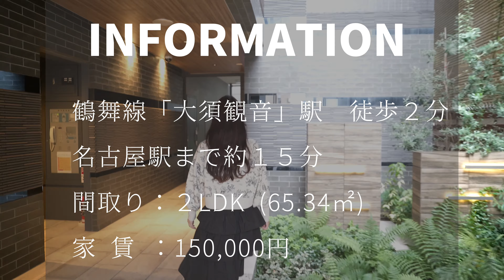【ルームツアー】収納が多いオシャレな部屋｜駅近・デザイナーズ｜ファミリー向け 2LDK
【物件情報】
名古屋市 中区
2LDK
築4年

鶴舞線「大須観音」駅　徒歩2分

家賃　　150,000円
管理費        9,000円

こちらの物件が気になる方は、
InstagramのDMよりご連絡ください💁🏻‍♀️

名古屋の賃貸物件を公開中！

0:00 オープニング
0:27 物件紹介スタート
0:54 キッチン
2:11 水回り
3:00 エンディング